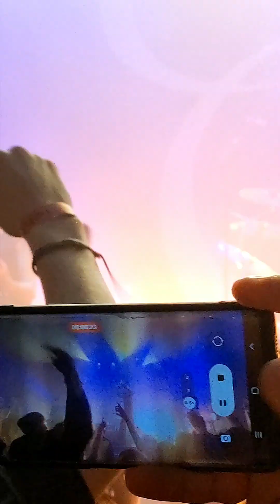Black Veil Brides Pt.2 Birmingham Feb 2023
Today I am sharing pt.2 of my Black Veil Brides concert footage.